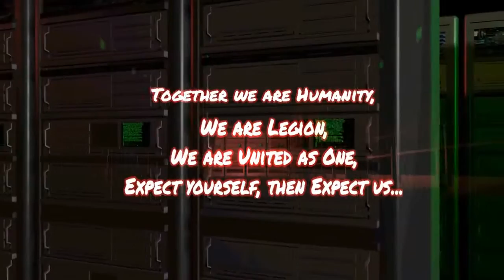Welcome to the future Code TYLER 720p